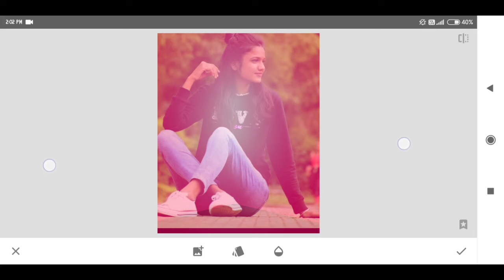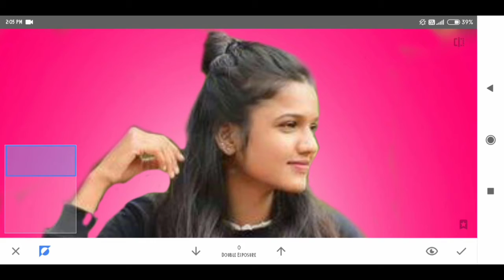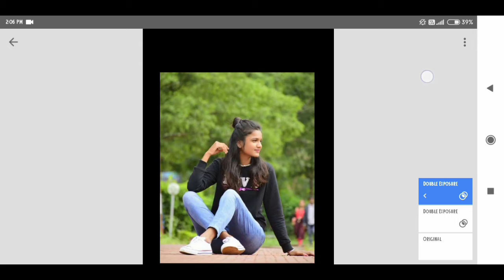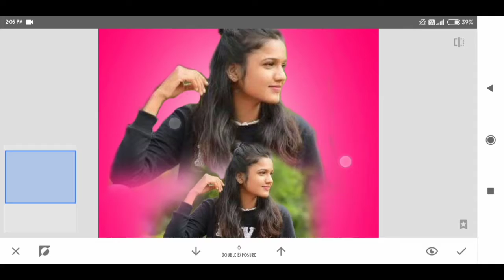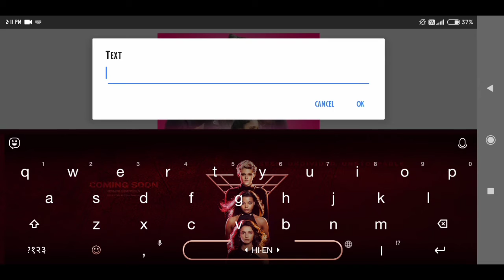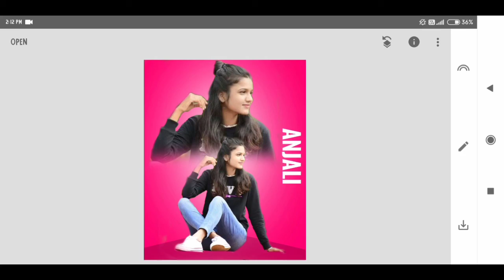snapseed double photo effect editing// snapseed tutorial photo editing// how to use double exposure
double photo editing

photo editing

snapseed tutorial editing

tutorial editing

double exposure kaise use kare

double exposure background change

snapseed dark tone editing

double photo edit kaise kare

snapseed hear editing

delete kaise karte hai

lip clean kaise kare

doul tone effect

snapseed new tone effect

snapseed videos

all editing video

new video for snapseed 2021

gkp editing video

snapseed all videos

snapseed edditng video

no copyright